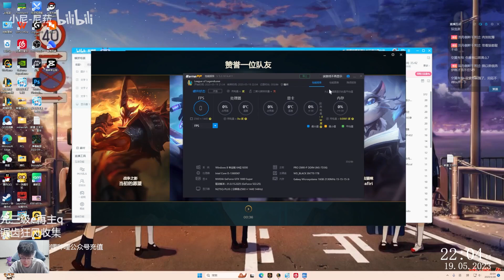This Nilah Mechanic is Phenomenal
This is XiaoNi - 1000LP OTP Nilah on CN Super Server - Patch 13.11